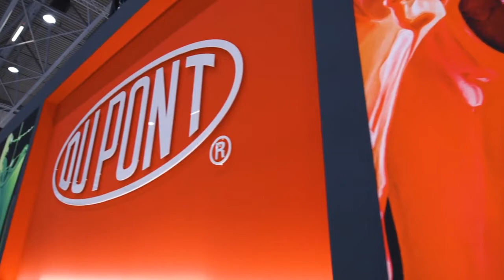The Future of Flexography | Flexographic Printing | Printing Substrates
In this video Colleen Pritchett, global business director, DuPont Advanced Printing, responds to a question about the future of flexography. She responds, "We view the future of flexo very positively it continues to grow versus other printing processes because it gives many options to print a variety of colors on many different substrates like film, coated and uncoated paper, corrugated board, you name it and flexo offers that high quality. It's productive, it's cost-effective versus other printing processes, so for these reasons and more this is why we believe flexo is here to stay and will continue to grow."

To learn more about Cyrel® Flexographic Platemaking Systems visit us

[Video Transcript]
Would you be able to tell what is the future of flexography?

We view the future of flexo very positively it continues to grow versus other printing processes because it gives many options to print a variety of colors on many different substrates like film, coated and uncoated paper, corrugated board, you name it and flexo offers that high quality. It's productive, it's cost-effective versus other printing processes, so for these reasons and more this is why we believe flexo is here to stay and will continue to grow. That's a good statement.

So in today's changing world of package printing flexo is just one process. How do you see the future of flexography in packaging and what's the intuition, what's the influence, the impact of that process on package printing?

Yeah we continue to monitor... the trends, and know that brand owners, package buyers expectations continue to increase on delivering beautiful eye catching designs but also being able to print on packages that are functional and portable for consumers on the go.

Flexo again offers designers and printers many options to print a variety of colors on all those different substrates. In our new Cyrel® EASY offerings, that we looked at here, this enables printers to deliver that color complexity and workflow simplicity, so again, so that our customers don't have to make trade-off between quality and productivity with DuPont they can have it all, they can have high quality, high productivity, high performance overall.

Very good.
[End]